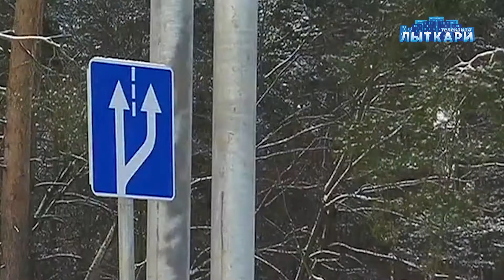Губернатор Московской области в городе Лыткарино